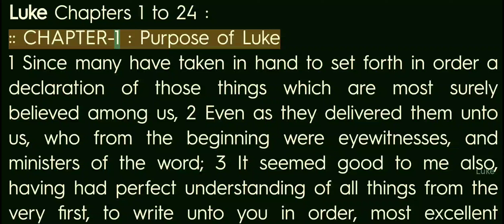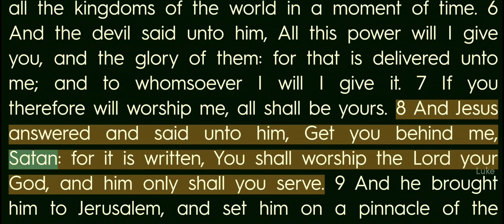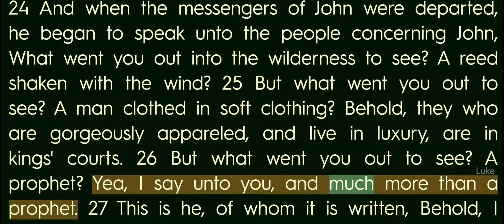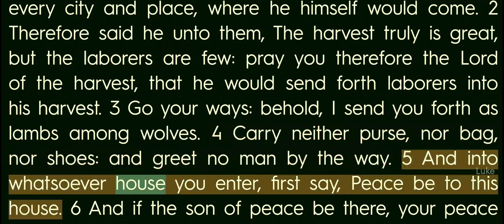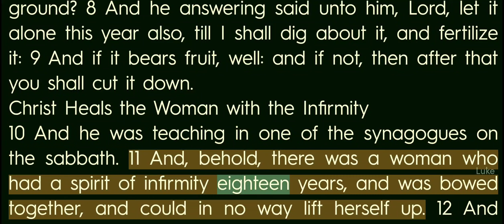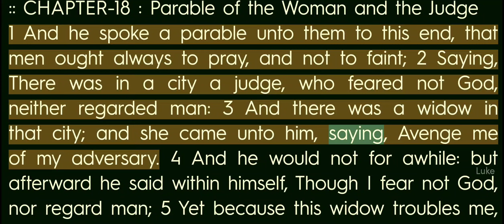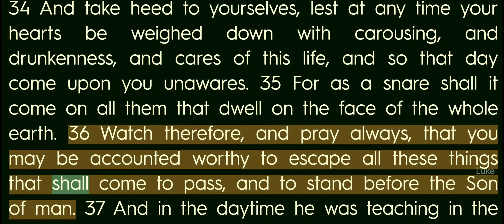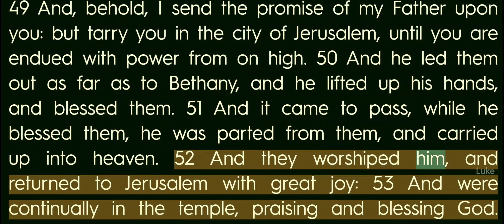Video Bible - English - 42_Luke Chapters 1 to 24 - Female voice_INA - R1080T225